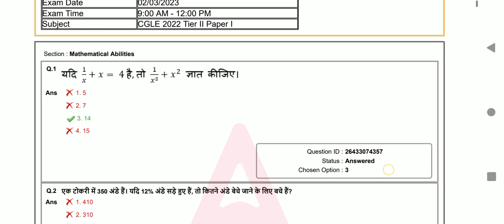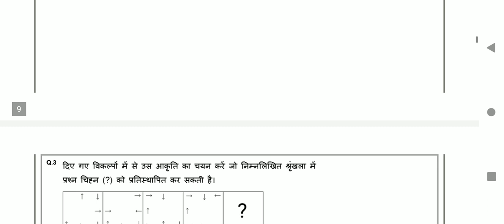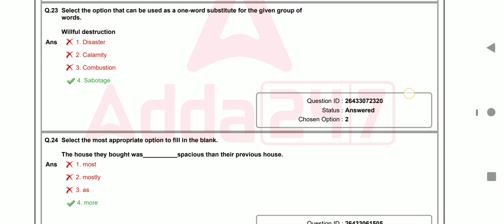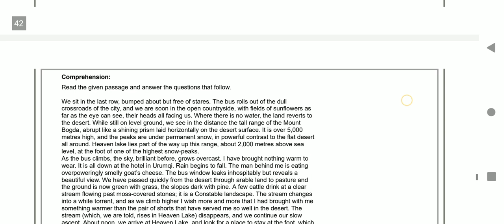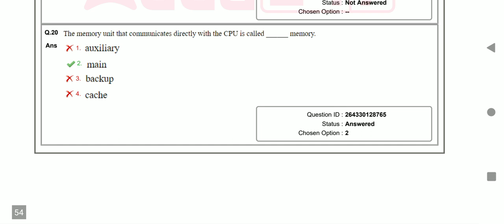SSC CGL mains paper 2023 ssccgl paper #2023